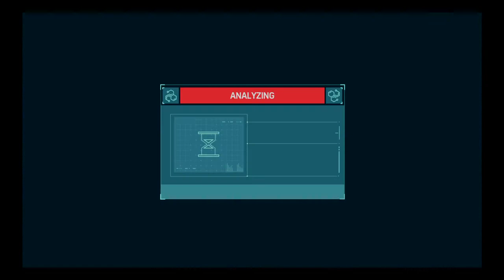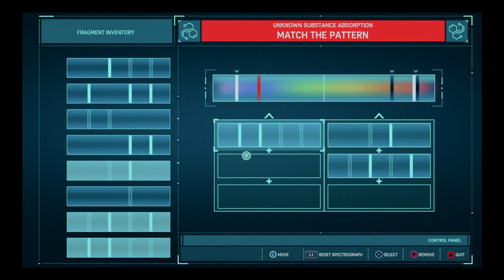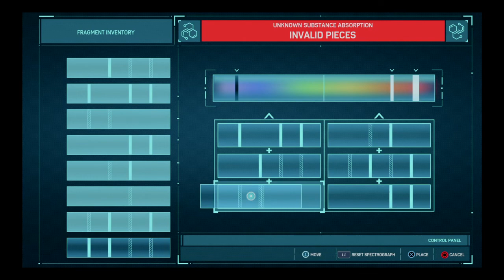Marvel's Spider-guy platinum trophy